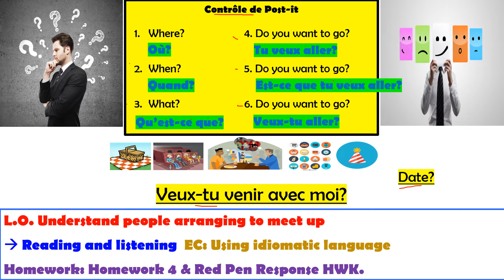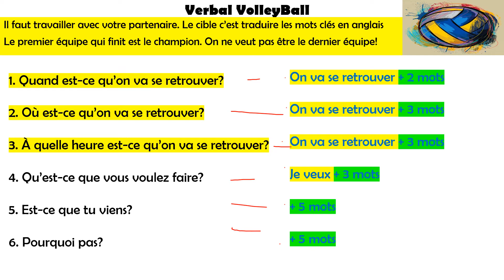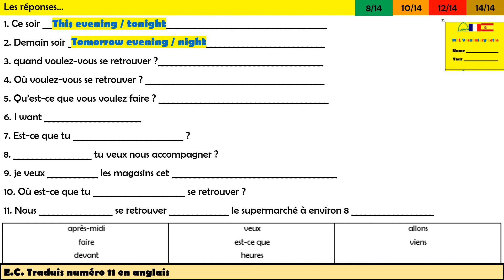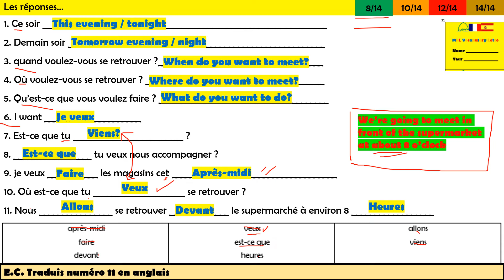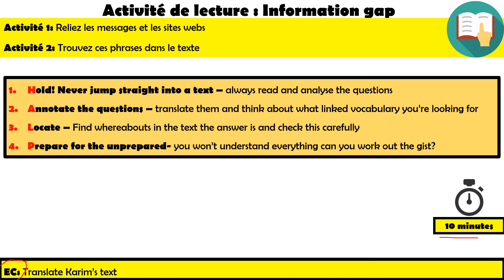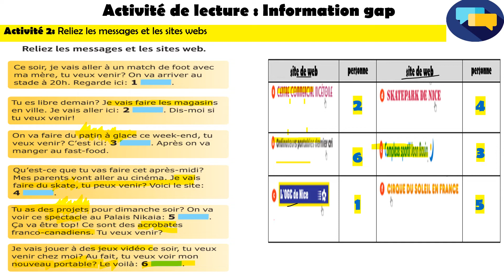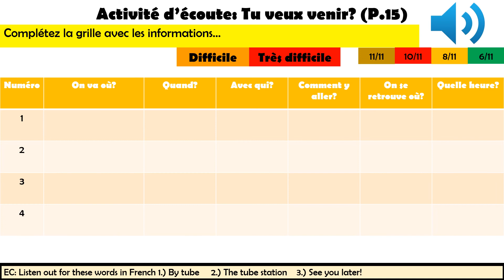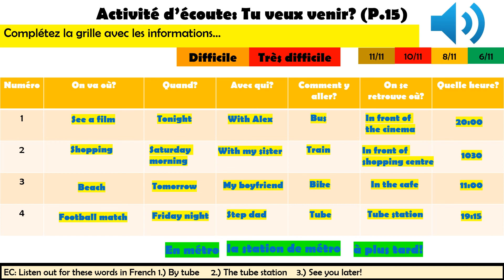Lesson 10 1 3 Invitations R+L